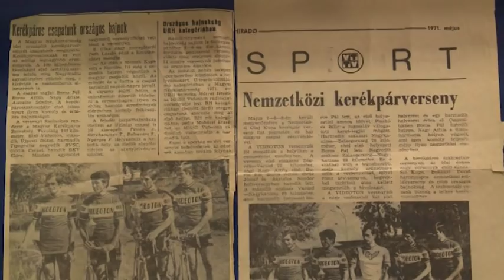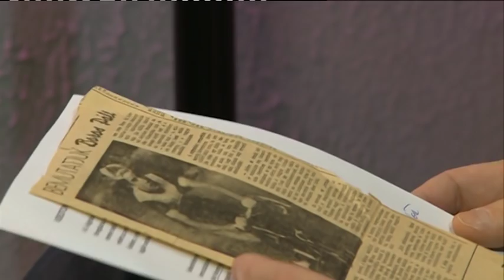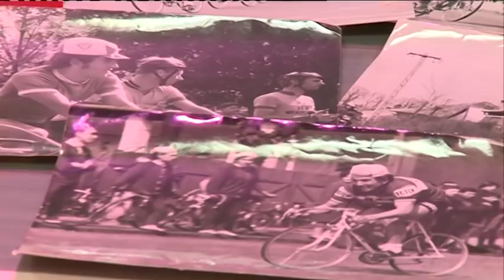181106 Fehérvári Beszélgetések Boros Pál